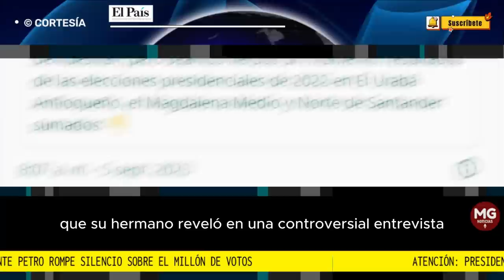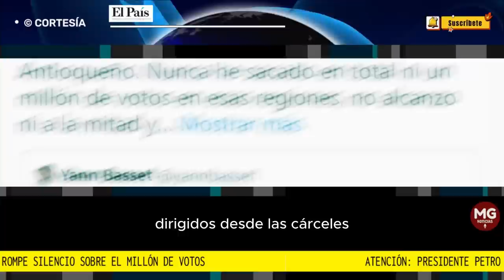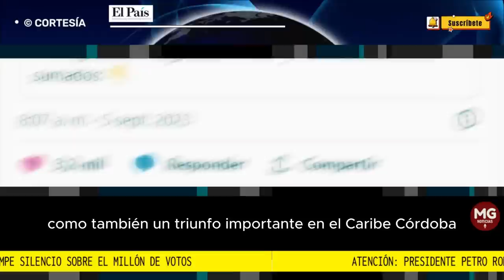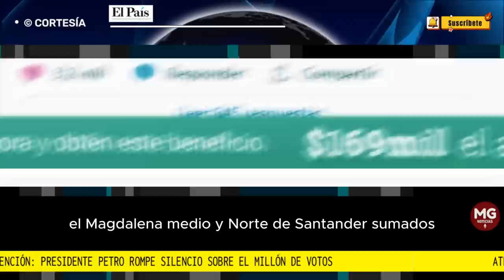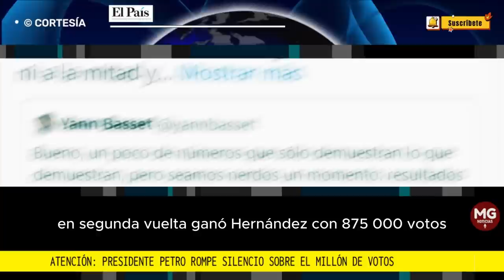ATENCIÓN 🔴 PRESIDENTE PETRO ROMPE SU SILENCIO SOBRE EL MILLÓN DE VOTOS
Así las cosas, a pesar de las especulaciones que generaron las afirmaciones del hermano del presidente, lo cierto es que la suma de los votos en las tres regiones que mencionó equivalen a 452.198 sufragios y no más de un millón.